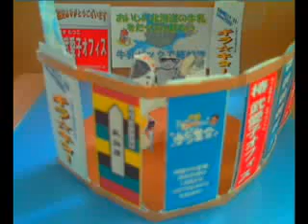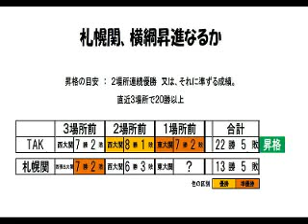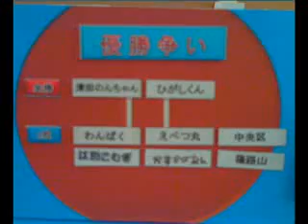５日目～結びの一番～牛乳パックで紙相撲実況中継～平成23年9月-10月場所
北海道発！究極のエコエンタテインメント「牛乳パックで紙相撲」を実況中継。北海道各地で行われた交流会から集った地域の個性あふれる代表力士たちが、横綱目指して９日間の戦いを行う。‹大関›札幌関ＶＳ開陽丸　　　実況：山田大輔　解説、行司、叩き役：うみぼうず - Captured Live on Ustream